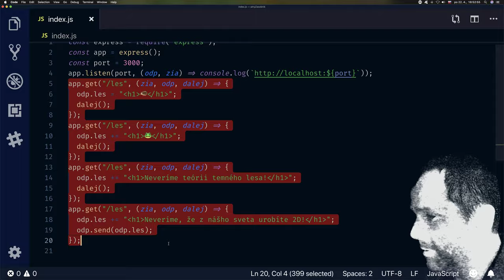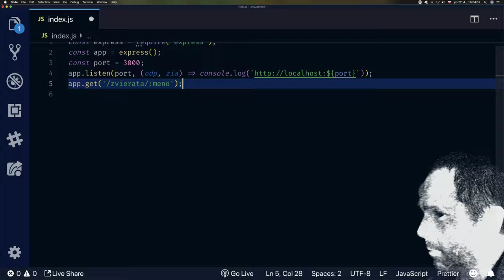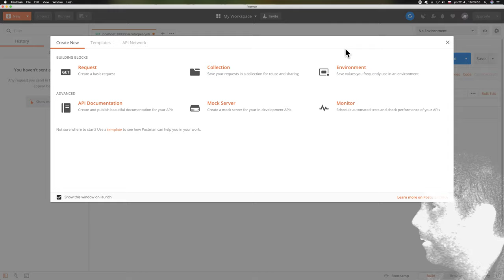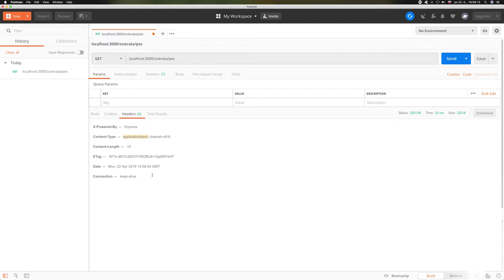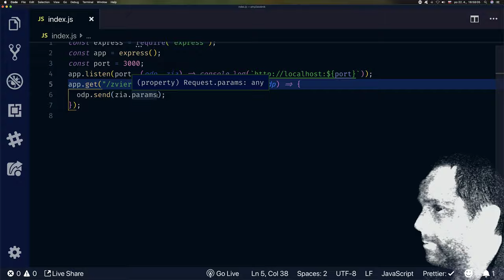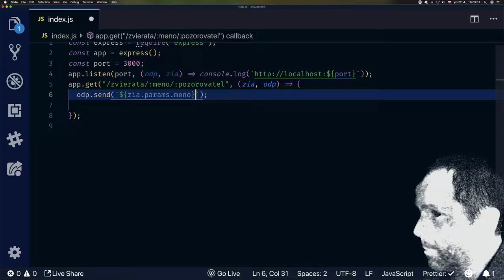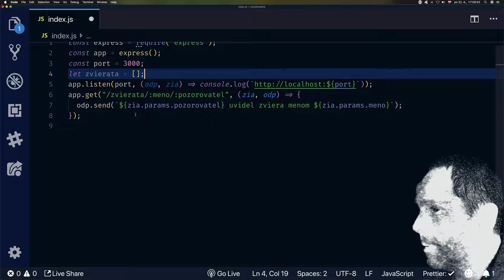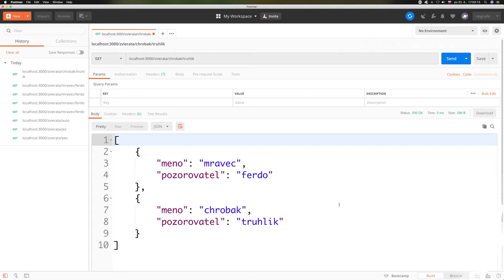🌋 1279 request.params - FullStack slovensky